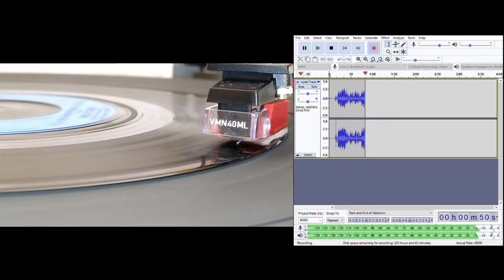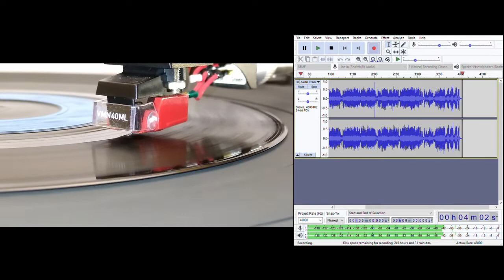The Ballad of Billy the Kid (UK single edit) - Billy Joel. 1974.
Apparently released as a single in the UK only the studio version The Ballad of Billy The Kid was issued by Philips promoting the forthcoming Piano Man album on the same label. Philips initially handled the first two Billy Joel album releases in the UK.